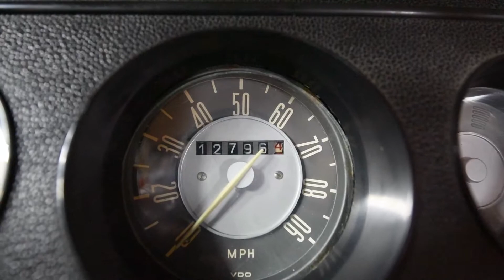1971 Volkswagen Westfalia